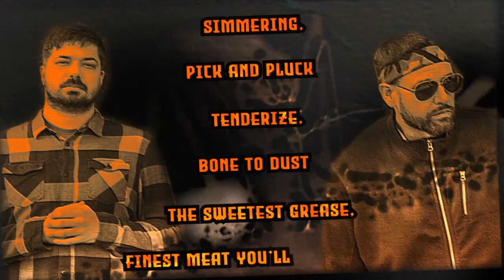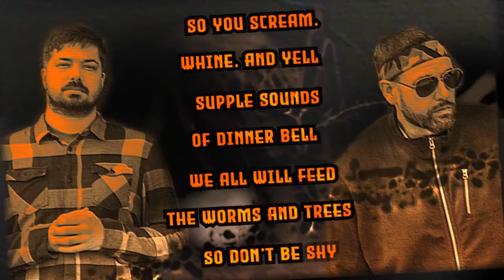Aesop Rock & Rob Sonic - Dark Heart News (Conspire Remix)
From the upcoming underground hip hop remix album God of War by Conspire
Sample: Queens Of The Stone Age - Mosquito Song

Lyrics:
[Verse 1: Rob Sonic]
Breathin's a tug of war, wet when I rush the ball
Flushed, 29 bust gum stuck, clutch the door
Slumped in the back burn Bush by the son of George
Sweat tear and feed cause I don't bleed when I cut no more

[Verse 2: Aesop Rock]
A system of gods from each of the brawling tribes
So my bible is a pot of qualms, clipped and collaged
Pavlov's bad dogs parry mass bells
I don't speak the language but my last laughs held

[Verse 3: Rob Sonic]
Spiraled get vertigo, signals the flash and beep
Postin my head for myself to get back to me
Pouch full of dynamite, blast cap anatomy
Bags full of smelling salts
Mad as the magazine attack
Medic, Stretcher, Call, cracked, Crazy, Header, Fall
A threat, a break, a mistake with a pulse
Pickin' every last fuckin piece of paint off the walls
[Verse 4: Aesop Rock]
Okay the rotary corner grow to be notably mobile
And social gopher teeth form holes
Or any scene where Brie is normal
We'll locate every exit, had seconds to flee the wormhole
When emergency diversions ring the celly or the door bell

[Verse 5: Rob Sonic]
Burning it at both ends, friends let's commiserate
Turn it into something to the sound that the triggers make
Born at the baddest sign, half this time, still awake
Training all my zeros to perform like they're figure eights

[Hook]
Whether you levitate or bend spoons

(Scratched) Extra, extra, read all about me

[Verse 6: Aesop Rock]
'ey, four corners of the globe
All invent fire on the very same day in the very same cold
Each sent a man with torch to the border line to boast
Watch them collide and explode
[Verse 7: Rob Sonic]
When I peel the blinds back, up jump the irons call
Monkey wrench in my hands, razor cut the islands off
Homemade taps-memories, I ignore the private calls
And ever since the 80's, I think something's in my Tylenols

[Verse 8: Aesop Rock]
What plague? Make an idolant brigade
So eager to walk planks, they will climb a tree and wait
Their irony is waning over piety and faith
So when the ghostly ruminations come, we'll kindly disobey it
I will live to be a thousand with the patience of a saint
To see the hoi polloi becoming restless in their tanks
Can't hold howls in corrals with a key
So will the worms please shriek on the count of three
(THREE!)

[Verse 9: Rob Sonic]
If I had a dollar for every time I couldn't sleep
I could buy a million locks and finally read a book in peace
No more would my president come off as a crooked thief
And turn my heart so dark that it would bark when he looked for me

[Verse 10: Aesop Rock]
Sideways eye on a sinister boundary
Panel of contemporaries killing me loudly
99 models of fear on the wall timorous
Done running into to the car on the wrong cinder blocks